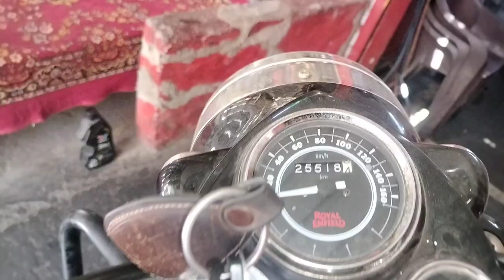Royal Enfield 350 Cc, चैन सेट खराब है तो करें यह काम बच जाएंगे बहुत सारे पैसे😱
doston Humne is video mein bataya hai Royal Enfield Bullet jaldi baten chain ke Kyon Tut Jaate Hain  aur kam paison Mein Kaise theek Karen Humne is video mein sari detail aur Jankari sidhiyon Mein Diye